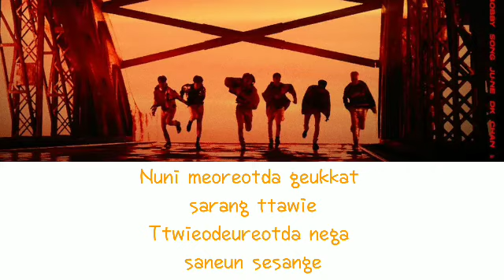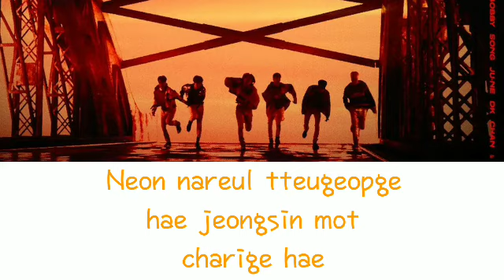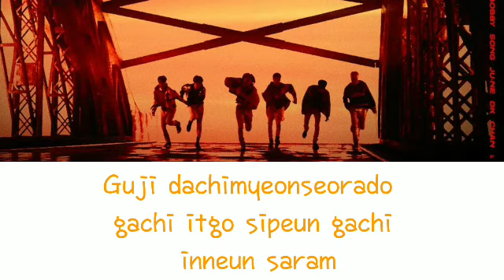Ikon - Dive [Lyrics Vidio]